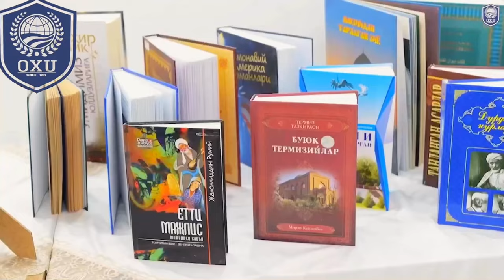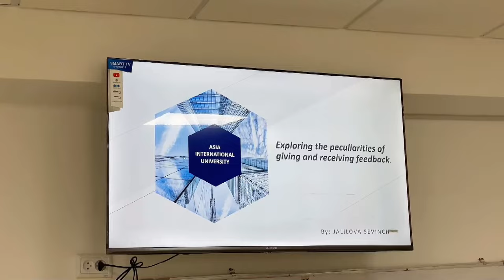Osiyo Xalqaro Universiteti o'qituvchisi Idiyeva Lola ustoz-shogirtlik faoliyatidan lavhalar